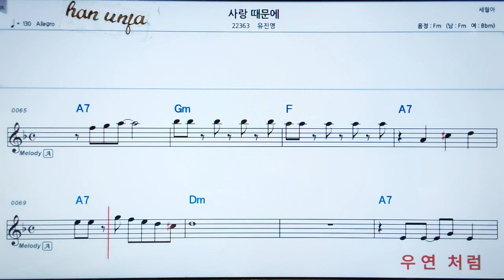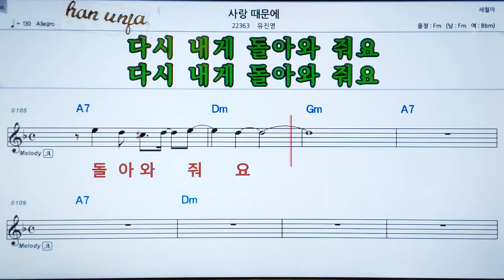💖사랑 때문에/유진영 👍MR,가라오케 악보 코드 가사 ,Karaoke반주